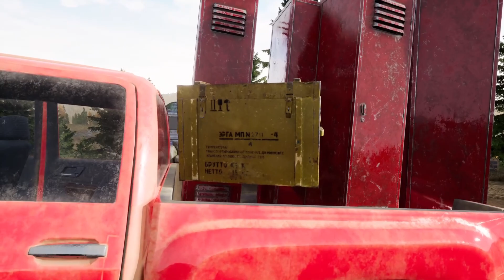Mist Survival | Tactical Raid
Traveling to the cave and found a bandit camp were we rescued Rachael and found some good loot